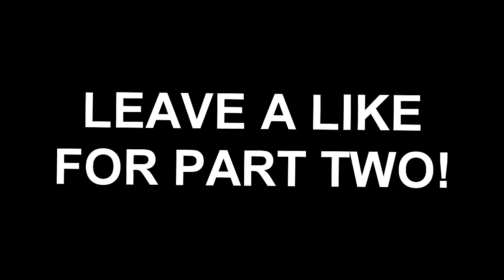THE FELLAS PLAY WW2 SND... ft. Nudah, Crude (COD WW2 SnD Trickshotting)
The fellas are back!!! Leave a like for more ww2 snd videos with nudah and crude! Let me know what you think of call of duty world war 2 down below in the comments :)